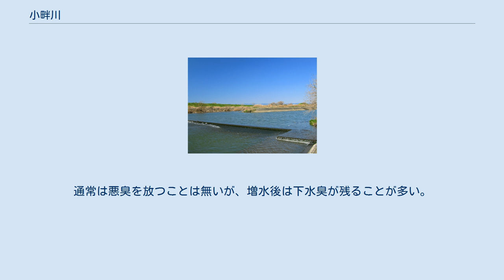小畔川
小畔川（こあぜがわ）は、埼玉県を流れる一級河川。
荒川水系越辺川の支流である。
 埼玉県飯能市大字宮沢の宮沢湖に源を発し、途中、中田橋下流で南小畔川を合わせ、川越市と坂戸市境界付近の落合橋下流で越辺川に合流する。
越辺川に合流して間もなく入間川に合流するため、入間川の直接の支流と誤解されやすい。
 源流の宮沢湖には、飯能市小瀬戸地区で入間川の取水口から入間第二用水を使い通水し、溜められた水は小畔川流域の水田等への用水に利用されている。
このため小畔川中流部には固定された堰が多く魚類の遡上が制限されている。
入間川で瀬切れが発生する状況でも流域付近は伏流水が豊富で流れが途絶えることは無い。
 校歌の歌詞に「小畔川」が込められているほど親しまれている河川である。
上流の宮沢湖から国道407号線を交差する付近までは、かなりの部分が昔の里川の雰囲気を残しているが、この付近から下流の御伊勢橋までは、河川改修により護岸工事が施され、石垣で川辺を形成しているところがほとんどで水面へのアクセスが悪い。
御伊勢橋付近には「小畔水鳥の郷公園」があり桜並木や野鳥が多く、これより下流は水辺を散歩できるように遊歩道が整備されている。
東上線鉄橋からは100mを超える堤間となり、越辺川と合流するまで続く。
水流は10m程度の幅で流れ、川辺には葦が生え木が茂り自然の姿が残され、御伊勢橋から金堀橋付近までは川べりを、更に下流は堤防上を散策できるように整備されているため、市民の憩いの場となっている。
 東上線鉄橋を境に上流を埼玉県飯能県土整備事務所が、下流は国土交通省荒川上流河川事務所が行っている。
 川遊びもできる清流であったが高度経済成長時代に水質が悪化し、下水処理が整備される前は汚染度が高く、とても川遊びなどできる状況ではなかった。
ここ数年は流域の本下水化が進み、水質が改善され良好な状態を保っている。
水域から離れた西武高麗団地および西武鉄道車庫の処理された下水が、高麗川を迂回し導水管で小畔川に排水されているのは気になるところである。
例年行われている水生生物による川の汚染度調査では、ヒラタカゲロウ、ヒル、トウヨシノボリ、タモロコが確認されており、水質階級Ⅰ（きれいな水）となっている。
最近ではウグイやオイカワ、カワムツ、ヌマムツ、コイ、フナ、ニゴイなどの魚が釣れる。
外来種であるオオクチバスやコクチバスの生息域も拡大している。
通常は悪臭を放つことは無いが、増水後は下水臭が残ることが多い。
 上流より記載 小畔川と越辺川の合流点